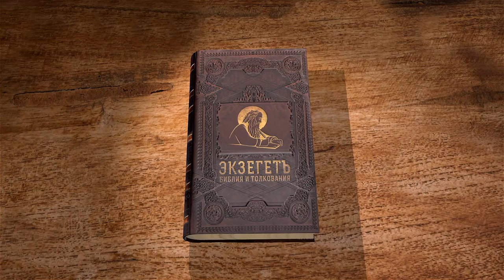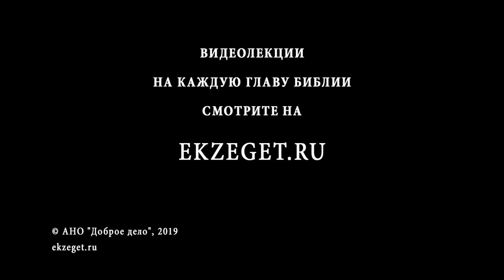Второзаконие. Глава 28. Андрей Десницкий. Библия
За исполнение закона Божьего, иудейский народ получит благословение Господа, и Он возвысит их над остальными народами земли.
Благословен каждый верующий иудей, он будет в доме, на работе, в урожае, в семье, в защите от нападения врагов.
Покровительство Творца будет повсюду, если народ будет служить ему и не пойдет служить идолам и прочим ложным богам.